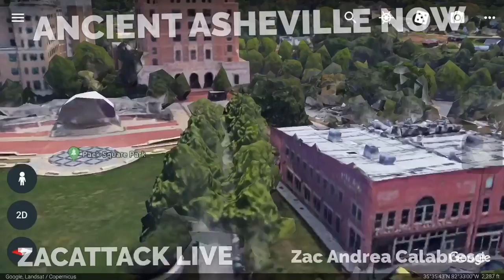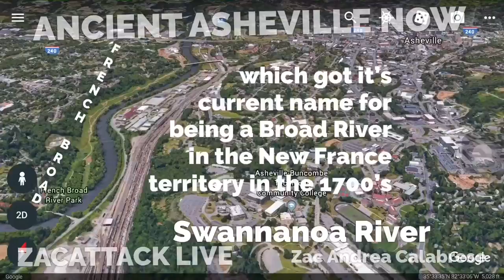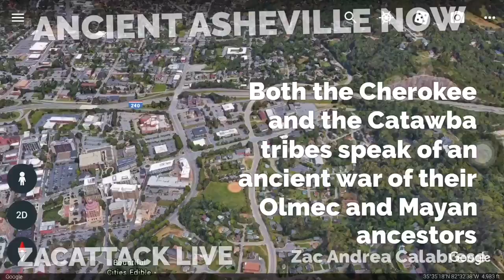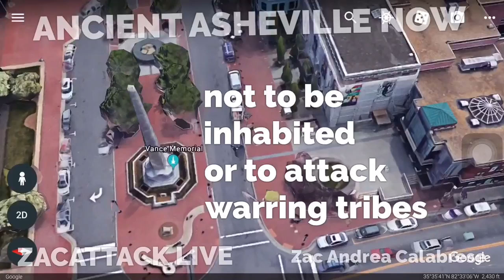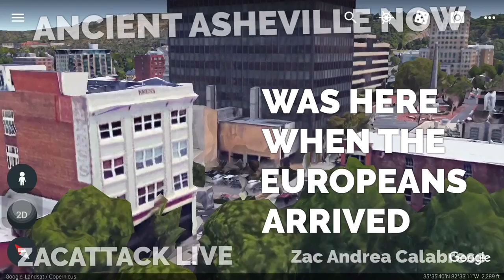ANCIENTASHEVILLENOW180329 Downtown Ancient Crossroads Graveyard